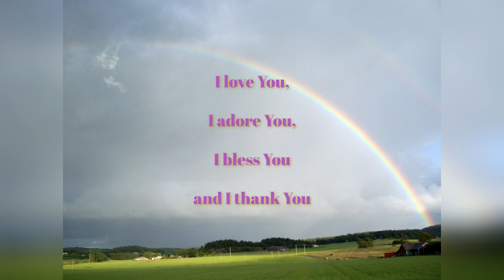Round 11 of the Divine Will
We accompany sweet baby Jesus in His flight to Egypt,

Many of the images are sourced from Pixabay